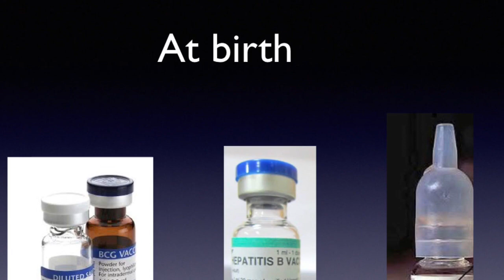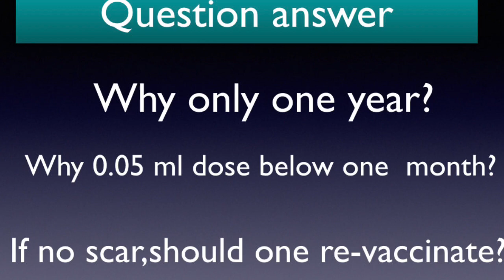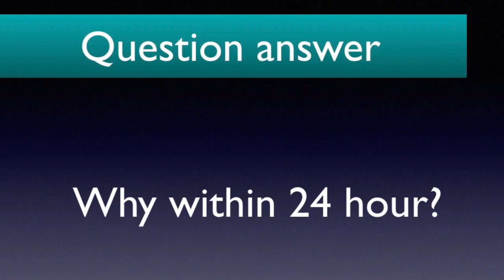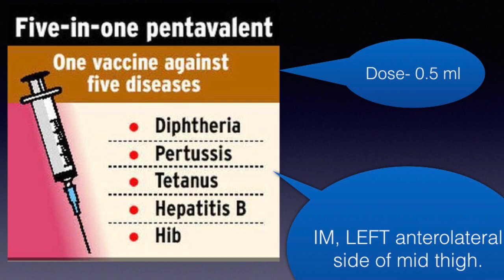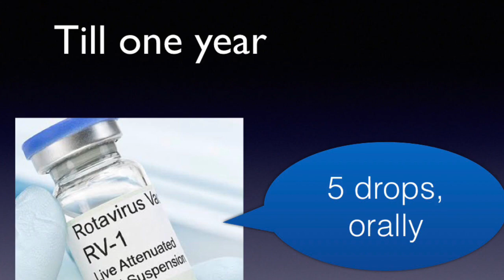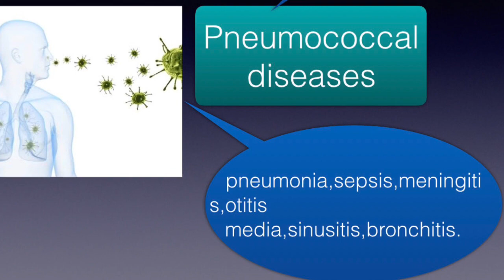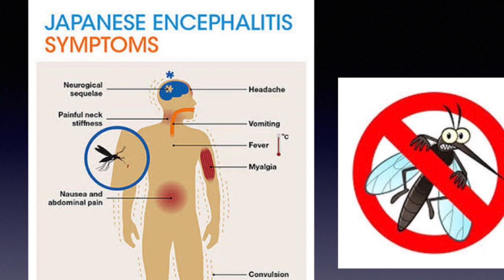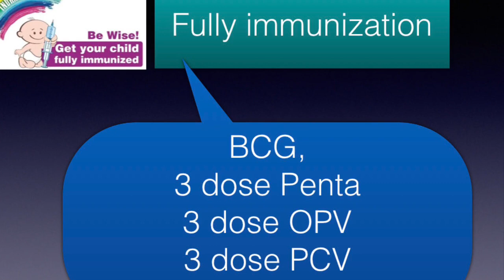National immunisation schedule 2020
Describe immunisation schedule upto 1 year